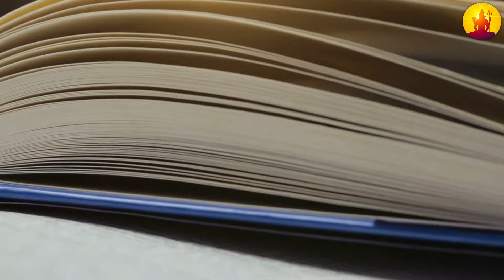राजस्थान के एक गांव में इच्छाधारी नागिन ने दिया एक बच्चे को जन्म परन्तु गांव वालों ने कर दी यह गलती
राजस्थान के एक गांव में इच्छाधारी नागिन ने दिया एक बच्चे को जन्म परन्तु गांव वालों ने कर दी यह गलती mystery of ichchhadhari naag

दोस्तो हर एक इच्छाधारी नागिन के पास एक बहुमूल्य चीज होती है जिसे हम नागमणि के नाम से जानते हैं नागमणि से प्राप्त हुई शक्तियों के सहारे बो किसी का भी रुप धारण कर सकती है और कोई भी आकार ले सकती है  दोस्तो कहते हैं  एक साधारण नागिन कार्तिक पूर्णिमा के दिन बगैर  मणि के  भी विशेष शक्तिया प्राप्त करती है दोस्तों नाग नागिन महादेव शिव को ही अपना आराध्य देव मानते हैं अगर आप भी महादेव के परम भक्त हैं तो सच्ची श्रद्धा से कमेंट बॉक्स में हर हर महादेव जरूर लिखना